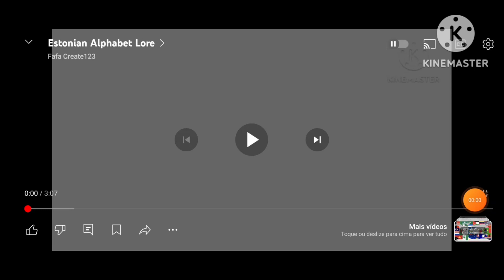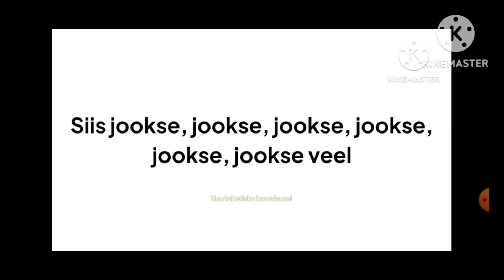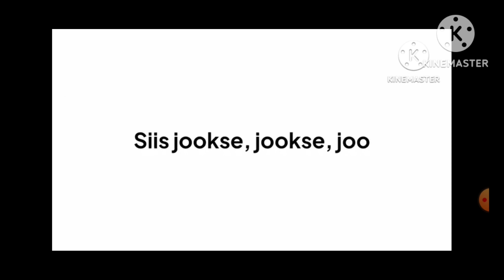estonian alphabet lore instrumental